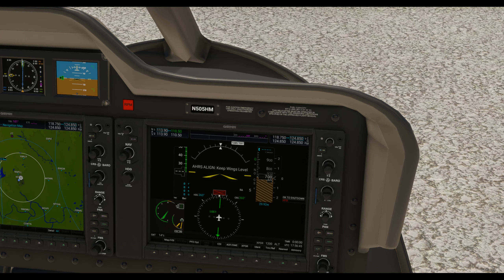First flight in freeware Bell 505 JetRanger X (MSFS)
Not too long ago, another freeware helicopter was released for MSFS, this time taking the form of a rather recent addition to Bell Helicopters' lineup of products. For everyone's viewing enjoyment, the Bell 505 JetRanger X, freeware from JxT.

@0:00 intro and start-up
@1:55 takeoff from KFTW
@12:10 approach and landing at KAFW
@13:50 shutdown and outro